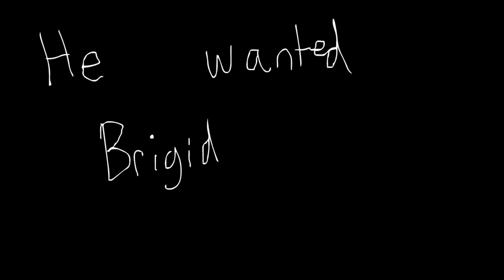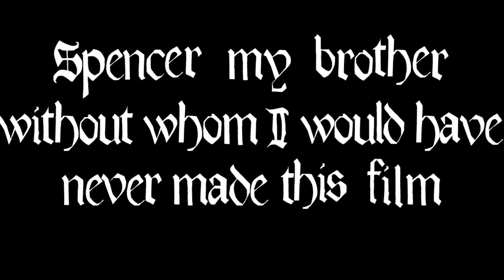A Question Left Unanswered A Film Left Unfinished by Emily Riordan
my submission to brandeis university's margaret scheinman Prize in Film contest.